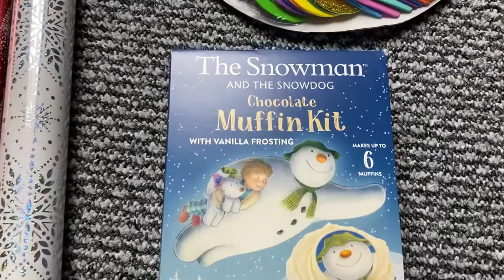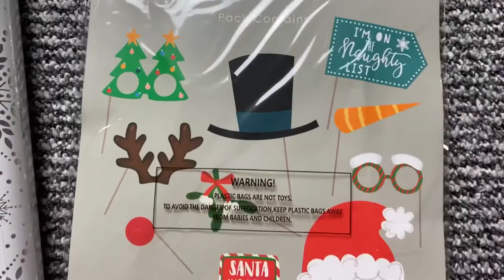Адвент календарь для детей Идея Адвент Календаря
Всем привет! Делаем Адвент Календарь для маленьких детей. Объединила несколько вариантов найденых в интернете. И в целом вроде получилось хорошо. Так как видео выходит с опозданием, мы уже два дня открывали и искали подарки - сюрпризики по игре - горячо/холодно... дети в восторге!
Всем приятных подготовок к праздникам! 🌲🎁🎉

Возможно вы в ближайшем будущем собираетесь переехать в Великобританию или вам просто интересно как здесь все устроено и что и как отличается от жизни в вашей стране